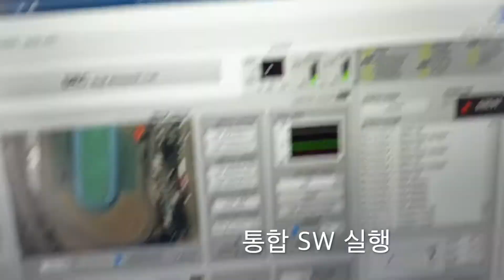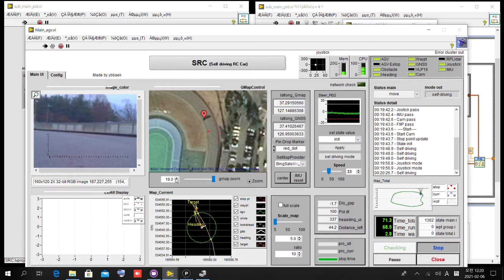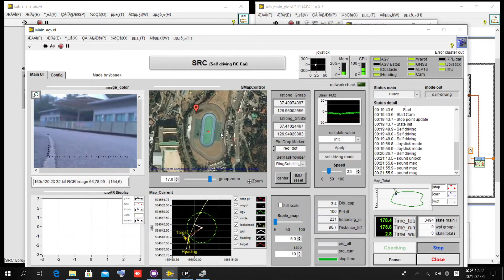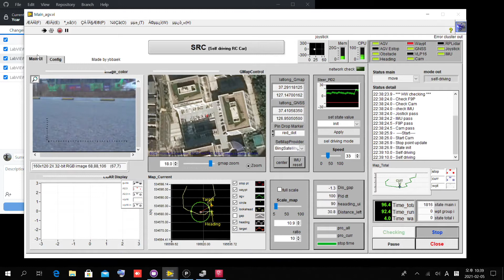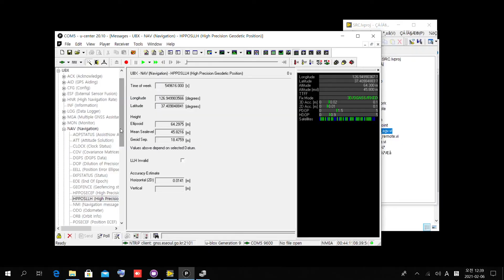Eye Guide Robot 설명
자율주행 모바일 로봇을 응용하여 시각장애인들이 사용하는 안내견의 역할을 대체함을써  비용과 관리의 편안함을 적용하고자 하는 제품 설명

# 구매나 상담을 원하시면 아래 연락처로 문의 부탁드립니다.